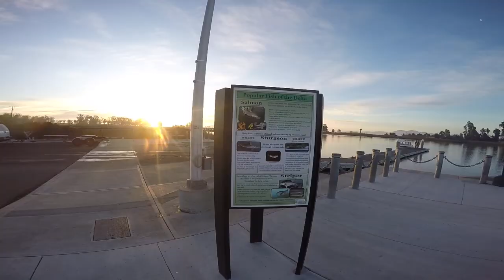Dead Ant!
Yank!